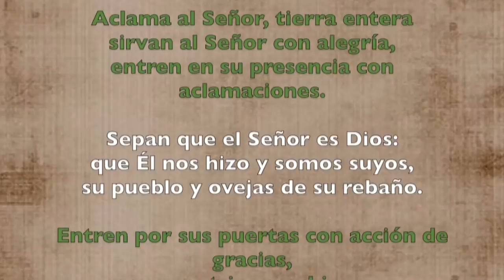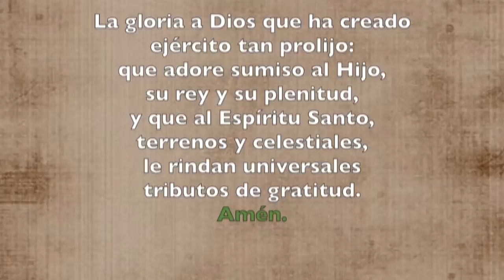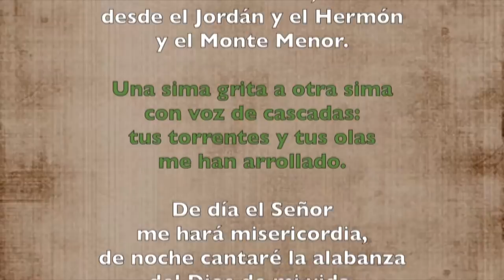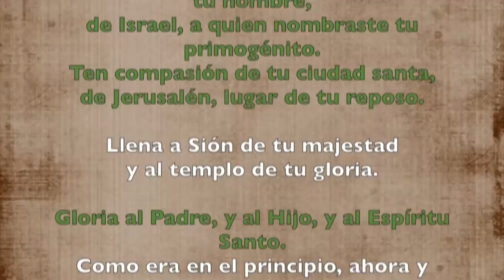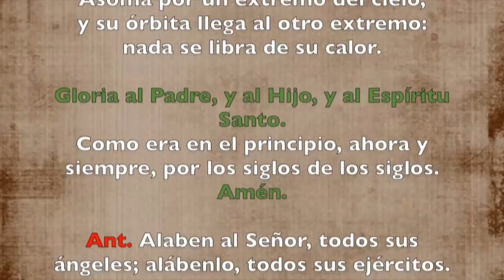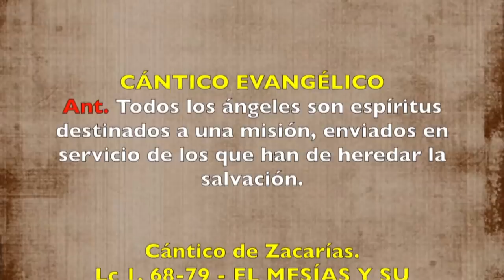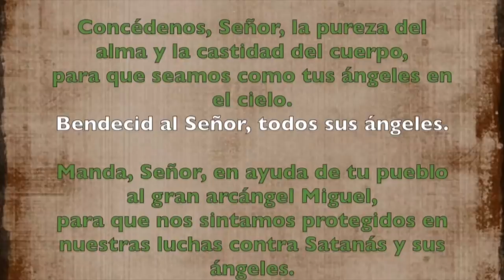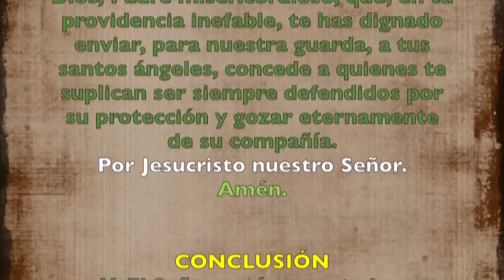Oración de la mañana (Laudes) MIÉRCOLES 02 DE OCTUBRE 2019 | Padre Sam